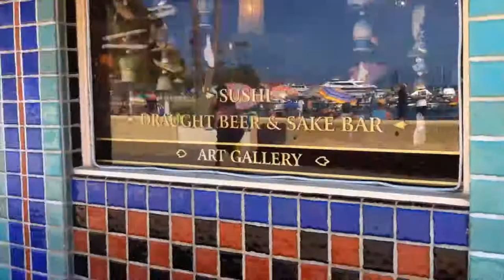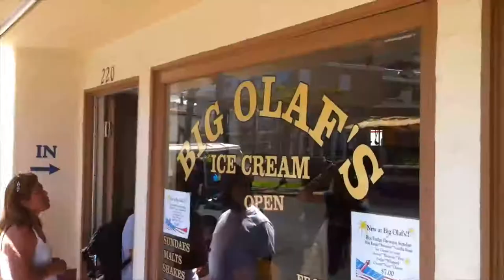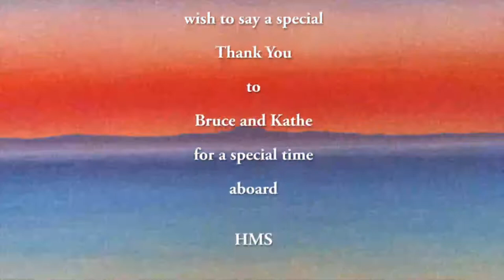Tintagel Avalon summer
Grand Banks